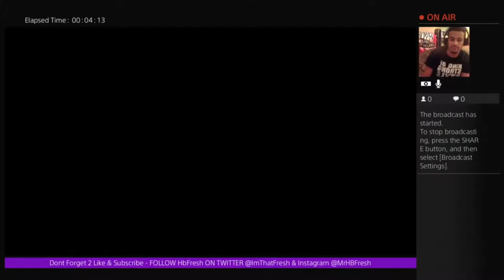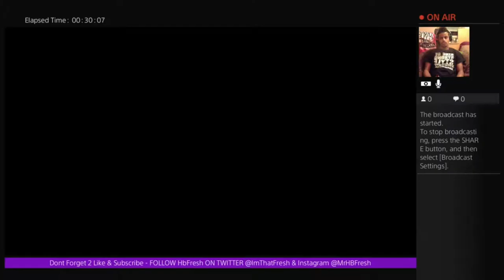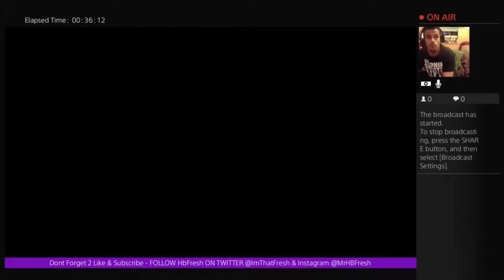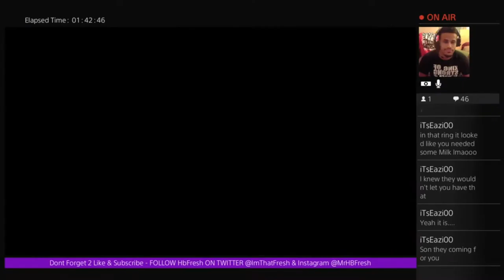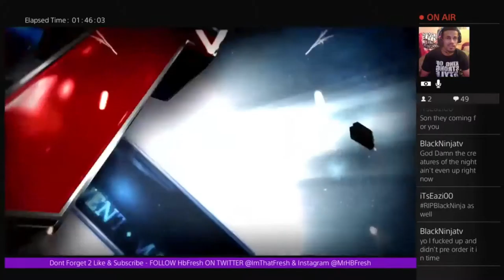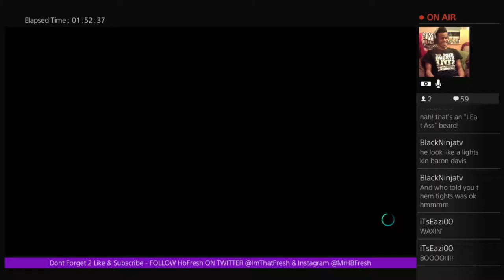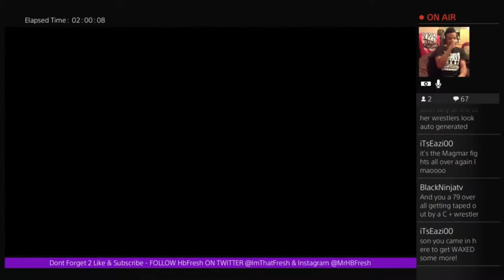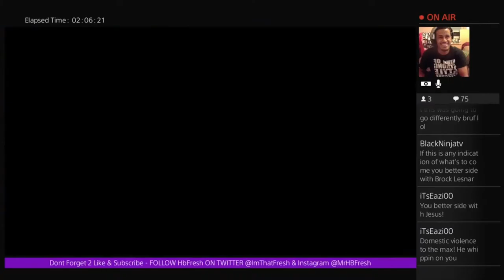It All Begins AGAIN! - WWE2k17 MyCareer - Part 1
INFO BELOW

ASSOCIATED CHANNELS
ItsEazi00:

GAME DESCRIPTION

MUSIC USED
K-Rucka: Cold Summer

WWE 2K17 is a professional wrestling video game developed by Yuke's and Visual Concepts, and is published by 2K Sports for the PlayStation 3, PlayStation 4, Xbox 360, Xbox One, and Microsoft Windows.[1] It is the eighteenth game in the WWE game series (fourth under the WWE 2K banner) and is serving as the follow up to WWE 2K16. This title is also the tenth on last gen consoles making it the final installment for them due to their lifespans suspending at the end of 2016.